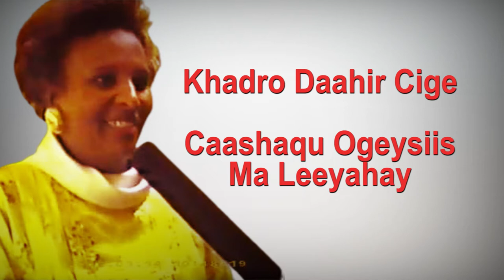Khadro Daahir Cige Caashaqu Ogeysiis Ma Leeyahay Hargeysa Tube